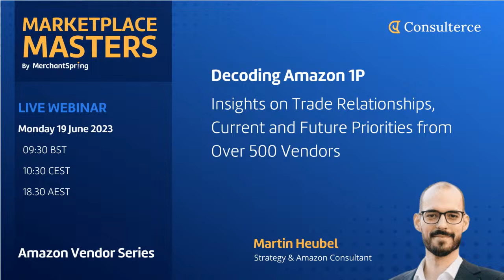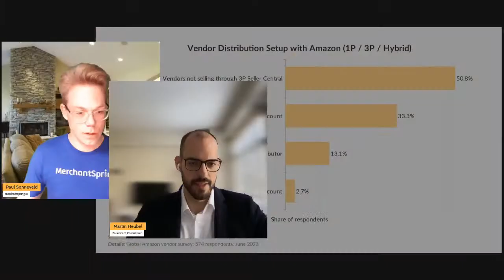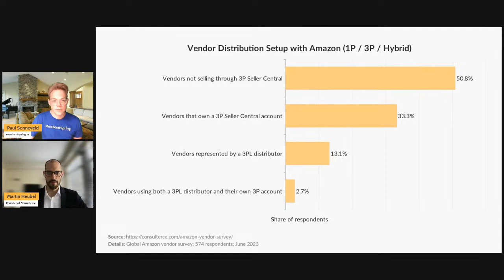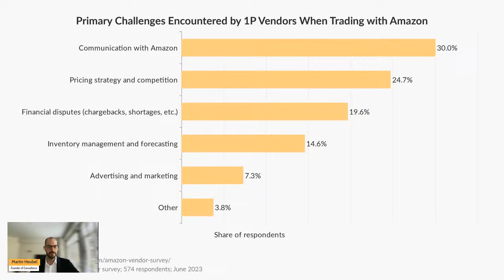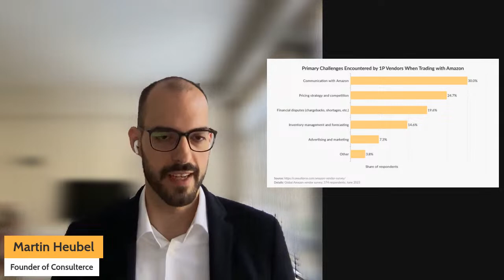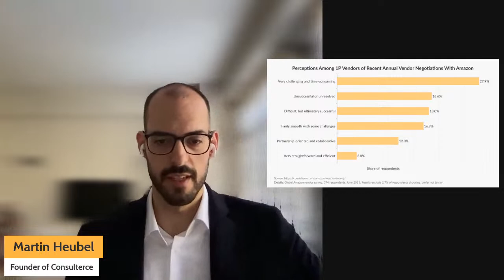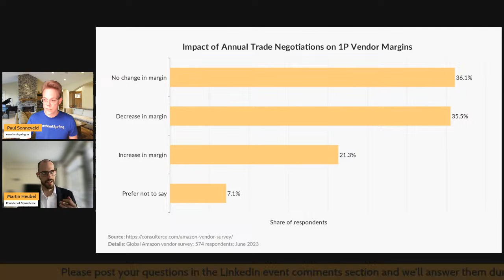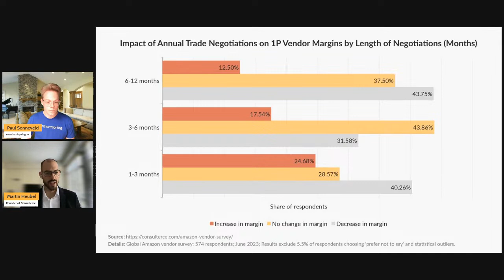Amazon Vendor | Amazon 1P Insights into Negotiations, Trade Relationships & Opportunities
In this episode, host Paul Sonneveld is joined by Martin Heubel from Consulterce to discuss the results of an industry-wide survey conducted with over 600 first-party vendors. The survey provides insights into the 1P supplier relationship with Amazon, the annual negotiation process, and the future priorities with the online retail giant. The episode highlights the unique opportunity for vendors to learn from others' experiences and accelerate their own learning.